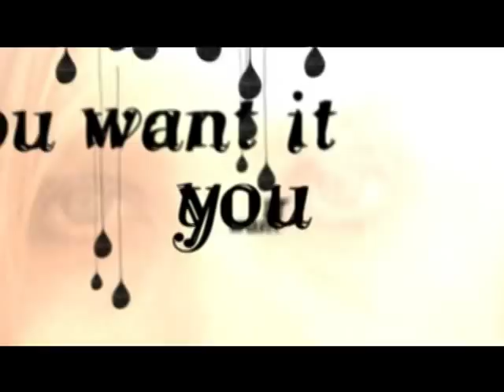Sonya Kitchell - For Every Drop Music Video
Premiere of the video of "For Every Drop", from Sonya's new album "This Storm."  This Storm will be available on Sept. 2, 2008.

Director:  Bill Phelps
Editor:  Doug Karr
Animation:  Lisa Kwon